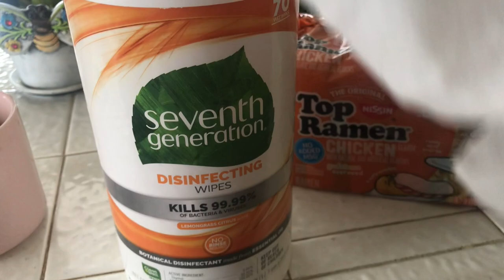VLOGGING AGAIN! Chit Chat I Cleaning & More Chit Chat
Hey Luvs! I'm vlogging again today, shopping and some cleaning so enjoy!

xoxo Liz